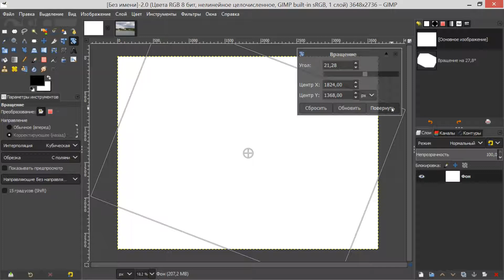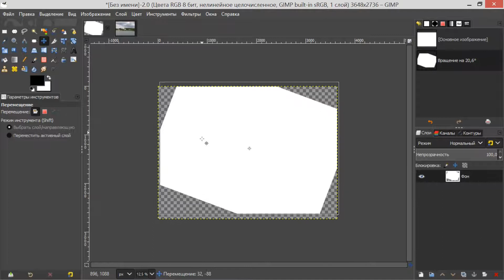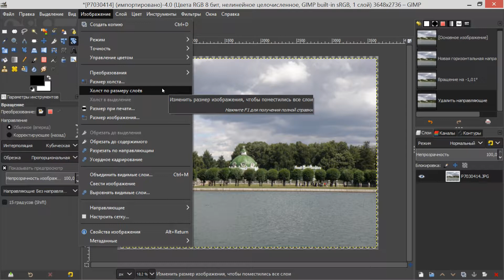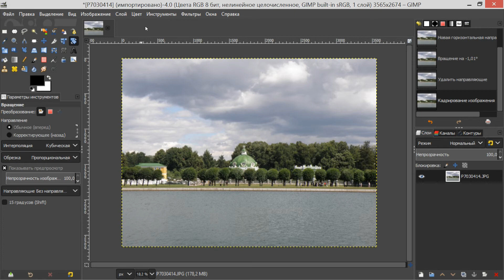14. Gimp. Шаг за шагом. Вращение.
Gimp. Шаг за шагом. Уроки по программе Gimp. Описание и работа в растровом графическом редакторе Gimp (версия (2.10.x)).